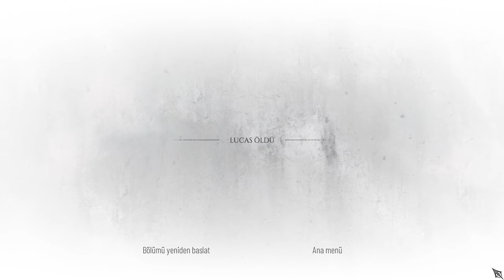A Plague Tale: Requiem Gameplay Highlights Part 2